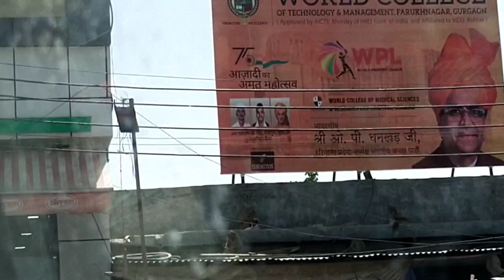m bhi bhains ka dudh nikal leti hu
my daily routine share with you